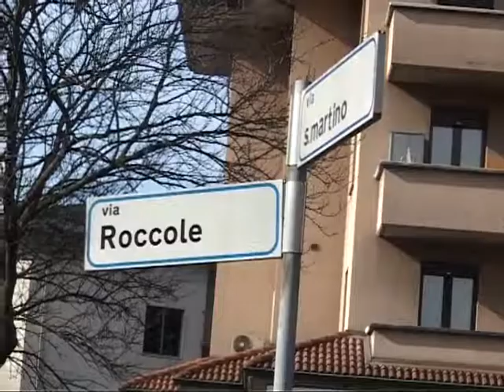DUE INCIDENTI IN POCHI MINUTI - 15/03/2017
DUE INCIDENTI IN POCHI MINUTI
DUE INCIDENTI IN POCHI MINUTI E A POCA DISTANZA QUESTA MATTINA A BOARIO. DUE FERITI LIEVI IL BILANCIO E QUALCHE RALLENTAMENTO AL TRAFFICO